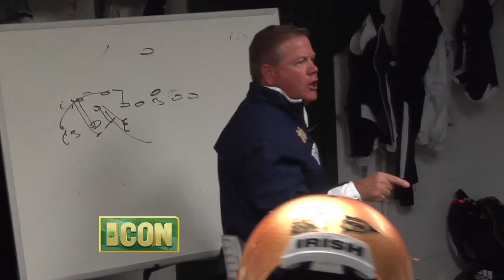ICON MSU Game Day - Notre Dame Football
Go inside the locker room and on the field as the Irish knock off #10 Michigan State in East Lansing.